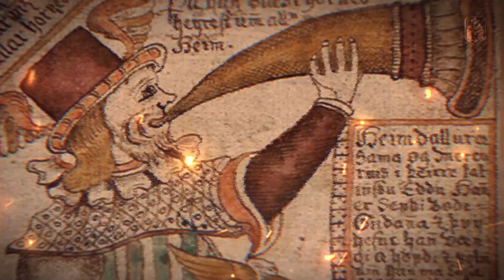Vikings on Drugs - Psychedelics explained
Berserkers or Barefoot? Is it all a myth or is there truth to some rumours? If you’re one of those people who would like to know the real identity behind these mythical creatures, then keep on watching. We’re digging deep into the reality of the Vikings and how they used psychedelics to win wars.